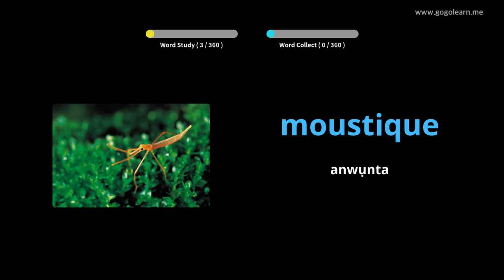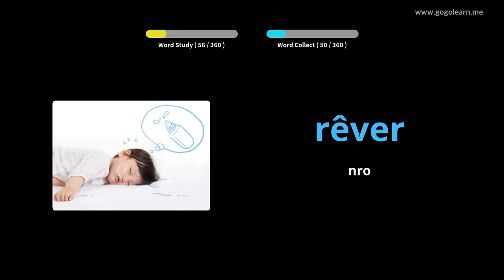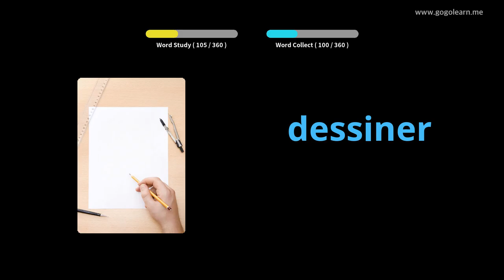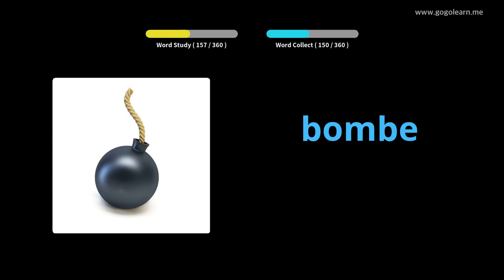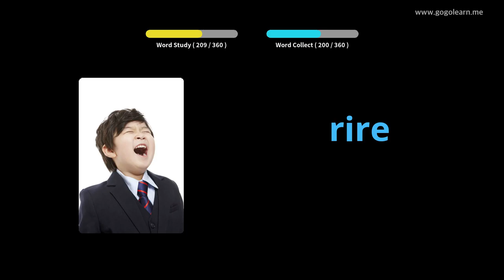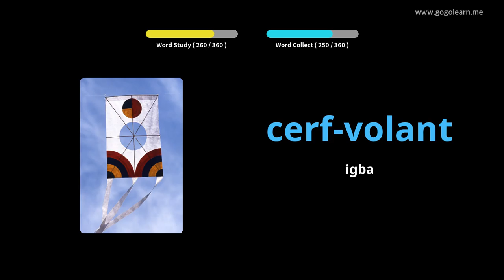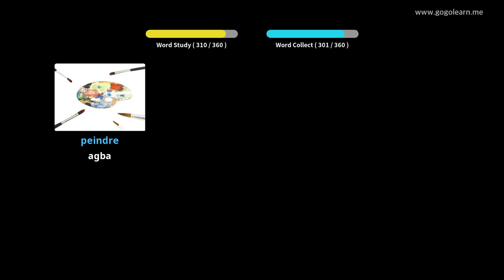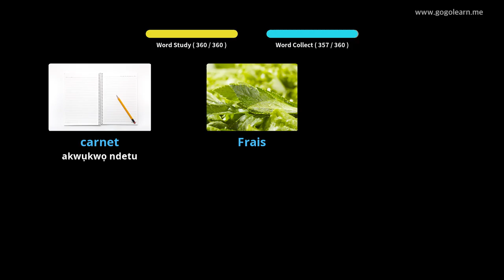Nwa akwukwo FrenchVocabulary |Golearn